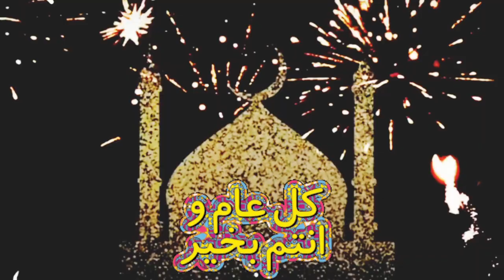تهنئة عيد الفطر 2022 / تهنئة بقدوم العيد/ أجمل فيديو تهنئة للاصدقاء في العيد 2022/ تهاني العيد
أجمل تهنئة بمناسبة عيد الفطر
تهنئة عيد الفطر
تهنئة عيد الفطر 2022
تهنئة بقدوم العيد
حالة واتس اب تهنئة العيد
حالات واتس اب تهنئة العيد
حالة واتس اب تهنئة بقدوم العيد
تهنئة بقدوم العيد 2022
أجمل تهنئة للأهل والأحباب بمناسبة العيد
أجمل تهاني العيد
تهنئة عيد الفطر للأب
تهنئة عيد الفطر للأهل والأحباب
تهنئة عيد الفطر للأقارب
تهنئة عيد الفطر للحبيب
تهنئة عيد الفطر لزوجي
حالة واتس اب عن العيد
تهاني العيد
استوريات العيد
تهنئة العيد
تهنئة عيد الفطر لأمي
تهنئة عيد الفطر لأبي
تهنئة بمناسبة عيد الفطر
تهنئة بمناسبة عيد الفطر 2022
تكبيرات العيد بصوت جميل
أجمل تهاني العيد
أجمل تهنئة بقدوم العيد
تهنئة عيد الفطر للأهل
تهنئة عيد الفطر المبارك
تهنئة عيد الفطر بدون حقوق
تهنئة عيد الفطر بدون موسيقى
تهنئة عيد الفطر رسائل
تهنئة العيد حالة واتس اب
تهنئة العيد حالات واتس اب
تهنئة العيد قصيرة
تهنئة العيد كتابة
تهنئة العيد بطاقة تهنئة
تهنئة العيد لعائلتي
تهنئة العيد بدون حقوق نشر
تهنئة عيد الفطر السعيد
حالة واتس اب العيد
العيد
تكبيرات العيد
تكبيرات عيد الفطر
أجمل التهاني
أجمل تهنئة بمناسبة العيد
أجمل بطاقة تهنئة بمناسبة العيد
تهنئة العيد ٢٠٢٢
مباركة العيد
تهنئة العيد لصديقتي
تهنئة العيد لصديقي
تهنئة عيد الفطر للأصدقاء
تهاني العيد 2022
تهاني العيد المبارك 2022
باقة العيد
باقات العيد
باقة العيد 2022
بطاقة تهنئة عيد الفطر
باقة عيد الفطر
باقة عيد الفطر 2022
أجمل تهاني العيد المبارك
أجمل تهاني العيد
تهنئة بقدوم عيد الفطر
حالات واتس اب عن العيد
حالات واتس اب تهنئة بقدوم العيد
تهنئة بقدوم عيد الفطر المبارك
استوريات عيد الفطر
استوريات العيد

تهنئة عيد الفطر مزخرفة
يفضل الكثير من الناس اختيار المعايدات ذات الزخرفة، لهذا يمكنكم استخدام هذه الرسائل لإضافتها لبعض الزخارف من القوالب الجاهزة وإرسالها لأحبائك. كالتالي:

"تقبل الله صيامكم وقيامكم وصالح الأعمال، عيدكم مبارك وكل عام وأنتم بخير وصحة وعافية، أنتم ومن تحبون جميعًا بإذن الله تعالى".
"مع نهاية شهر رمضان الكريم، واقتراب عيد الفطر المبارك، أرسل لكم التهاني متمنياً من الله أن يغفر لنا ويعفو عنا وأن يجعله عيد سعيداً على المسلمين".
"مع أطيب النفحات الإيمانية المتعطرة نرسل إليكم باقة من الزهور لكل من هو غالي ومحبوب لإتيان عيد الفطر نسألك يا الله أن تعيده علينا بالخير".
أفضل وجهات السفر في عيد الفطر 2024.. اكتشف عجائب العالم

تهنئة عيد الفطر مكتوبة
من أجمل الرسائل المكتوبة للتهنئة بقدوم العيد ما يلي:

"تطيب الأيام بقدوم عيد الفطر السعيد، ونزف لكم باقة من الأمنيات، ونسأل الله أن يعيد علينا وعليكم العيد بالأمن والإيمان على الأمة العربية والإسلامية".
"أتقدم لكم بأسمى معاني التهنئة والتبريكات لكم بمناسبة عيد الفطر المبارك، أعاده الله علينا وعليكم بالمحبة والسلام والأمن والأمان".
"يسعدني ويسرني أتقدم لكم بتهنئة عيد الفطر المبارك متمنيا لكم دوام الصحة والعافية".
تهنئة عيد الفطر قصيرة
يبحث الكثيرون عن عبارات تهنئة قصيرة يمكن إرسالها عبر تطبيق واتساب، منها:

"أسأل من أعد العيد وطوي الشهر الفقيد أن يمدكم بعمر مديد ويجعل عيدكم سعيد".
"هنَّأك الله بالقبول، وأسكنك الجنة مع الرسول، ورزقك بالعيد بهجة لا تزول".
"أسأل المولى سبحانه وتعالى أن يجعل كل أيامكم عيد، عيد فطر سعيد".
"يا أجمل من في الوجود أرسلك أحلى الورود تهنيك وتقولك كل عام وأنت بقلبي موجود".
"أهديك عطر الورد وألوانه وأرسل جواب أنت عنوانه أهنيك بقدوم العيد وأيامه".
"أدام الله عليكم الأعياد دهورًا، وألبسكم من تقواه نورًا، عيدكم مبارك".
"تقبل الله منا ومنكم شهر رمضان وأسعدكم بعيده فرحًا وسرورًا ورضًا.
"الليلة عيد على الكل سعيد كل عام وأنتم بألف خير".
"عيدكم مبارك يا أحباب عساكم من عواده".
تهنئة عيد الفطر لشخص عزيز
لدى كل إنسان شخص عزيز عليه، والذي يهتم بمعايدته بأفضل العبارات، لهذا يمكنك الاستعانة بهذه الرسائل:

"تهاني كثيرة مكللة بالورود والريحان أقدمها لكم امتنانًا بجميل مشاعركم لأقول لكم عيد سعيد عليكم، وكل عام وأنتم بخير".
"تقبل الله طاعتكم، وأتمَّ بالعيد فرحتكم، وأقرَّ عينيكم بنصر أمتكم. أهديك عطر الورد وألوانه وأرسل جوابًا أنت عنوانه، أهنئك بقدوم العيد وأيامه".
"تهنئة من الوريد إلى الوريد وقبل الزحمة والمواعيد عيد سعيد وعمر مديد".
"ألغيت كلّ المواعيد حتّى أكون معك بالعيد، وأقولك بهمس الكلام عيدك مبارك وسعيد".
تهنئة عيد الفطر 2024 لصديقي
هناك الكثير من العبارات التي يمكن استخدامها لمعايدة أصدقائك، منها:

"إذا سبقتموني بالمعايدة فهذا لاهتمامكم وفضلكم وإن سبقتكم فهذا لحقكم وقدركم، لكم المحبة كلها كل عام وأنتم بخير".

تهنئة عيد الفطر بالاسم
يهتم الكثيرون بإرسال عبارات تتضمن اسم الشخص، لهذا يمكنك استخدام أي من الرسائل التالية:

"كل عيد فطر يا (نذكر اسم الشخص) وأنت لله طائع ولدينك الإسلام رافع ولأهل بيتك نافع ولنبيك محمد صلى الله عليه وسلم تابع".
"أحببت أن أكون أول شخص يهنئكم يا (نذكر اسم الشخص) بمناسبة العيد، لأنك من أوفى أصدقائي ومن الغاليين على قلبي".
"أهنئك يا (نذكر اسم الشخص) بعيد الفطر، وأدعو الله عز وجل أن يسقينا ويسقيكم من نهر الكوثر إن شاء الله".
"العيد فرحة ما تكمل إلا بوجودك يا (نذكر اسم الشخص) العيد بهجة ما تحلى إلا بقربك، وكل عام وأنتم بخير".
"أرق تحية وأحلي كلام وأطيب أماني وأزكي سلام وأجمل التهاني بالعيد يا أحلى (نذكر اسم الشخص)".
رسائل تهنئة عيد الفطر رسمية
من الرسائل الرسمية التي يمكن إرسالها إلى زملائك في العمل،